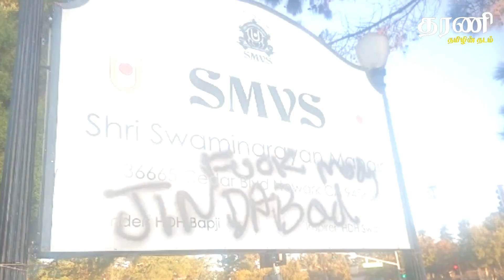அமெரிக்காவில் இந்து கோயிலை சேதப்படுத்திய காலிஸ்தான்! │Tharani